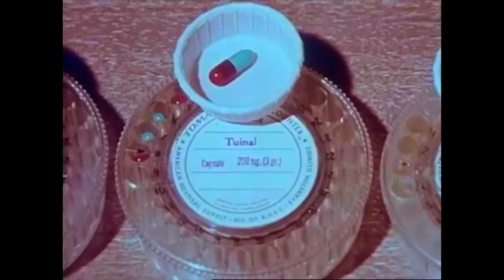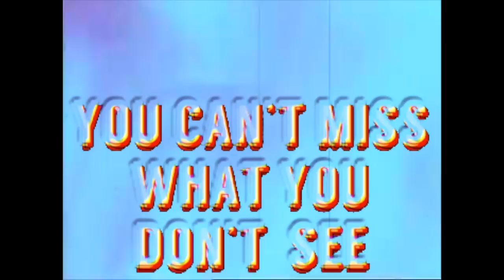Dorm Rooms - What You Don't See (lyric video)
This is the official lyric video for "What You Don't See" by Dorm Rooms.